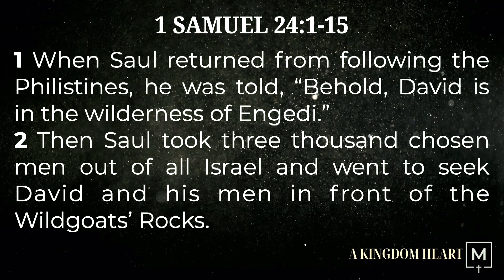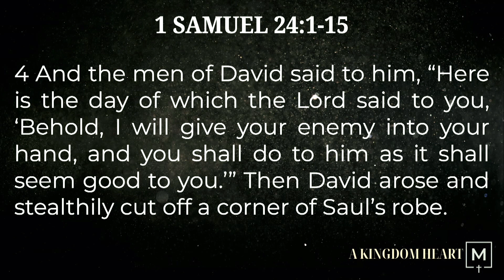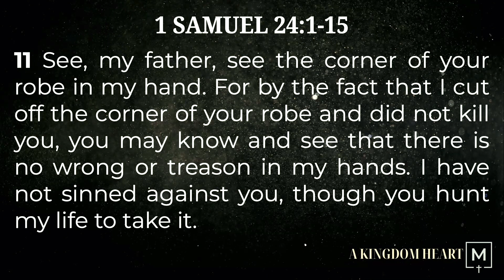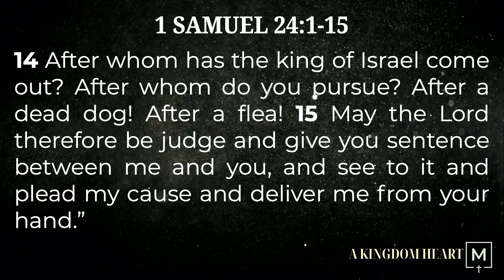A Kingdom Heart Part 4 David Spares Saul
We are learning to grow A Kingdom Heart with lessons from the life of David. In this message, Pastor Steve Schoof shares an outrageous story of mercy, as David spares the life of Saul. This foreshadows the greatest mercy of all...Jesus giving His life up for us. Taking our punishment and giving us eternal life. We pray that you will see Jesus more clearly as you hear the Word.